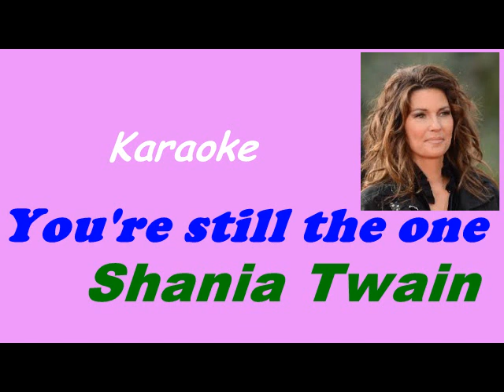You're still the one Karaoke ShaniaTwain